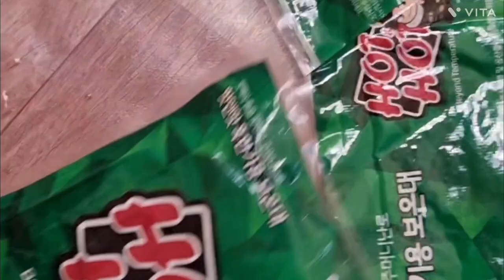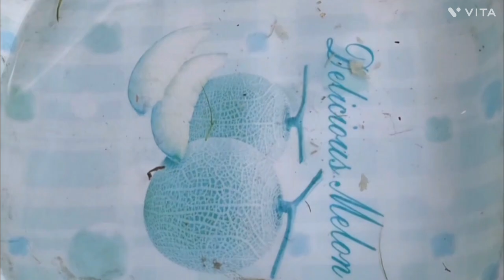닭장 강추위 에 시급해진 급수 문제 알집 만들어주기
@박담휘텃밭 노지텃밭농장은 닭키우기도 쉽지않네요 닭알을 모두 꺼내면 닭이 알을 낳지 않는다고 해서 첫알 을 다시 돌려 주었더니?..닭 이 집풀속에다 감추었더라구요^^ 신기 해요